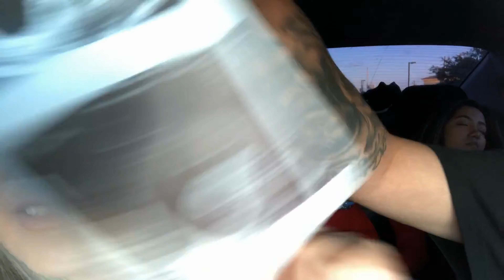Hearing our baby's heartbeat💖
Add me on Snapchat! Username: d-dee